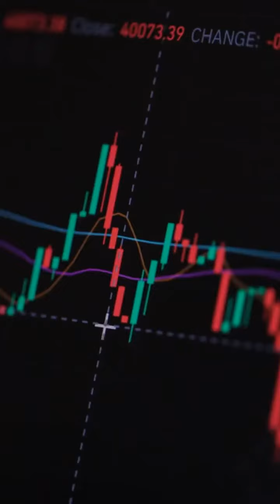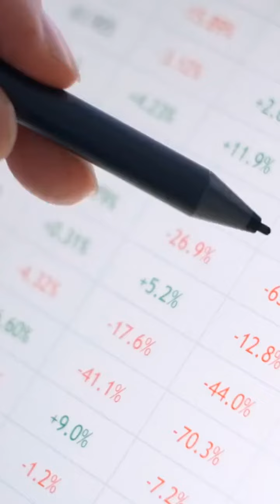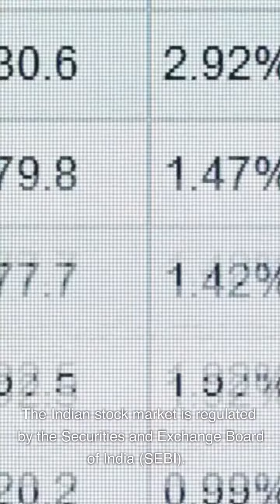The Indian Stock Market: Uncovering What You Don't Know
investing
bull
bear
company
bbc
cnbc
education
numbers
world economy
money control
rupee
dalal street
stock exchange
stocks
share price
nifty
stock
nse
wall street
stock trading
nift50
mutual funds
indian market
india